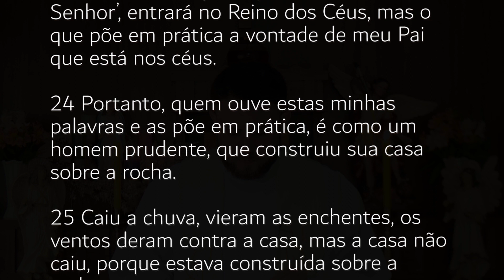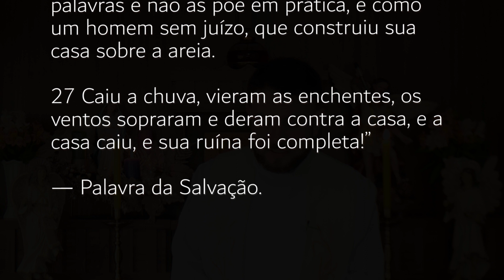[Homilia Diária] Quinta-feira - 1ª Semana do Advento